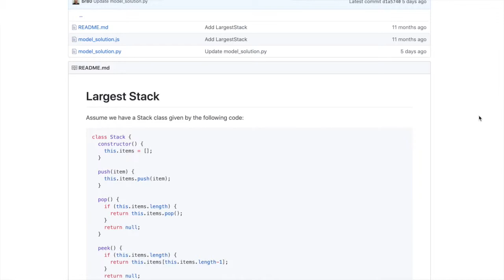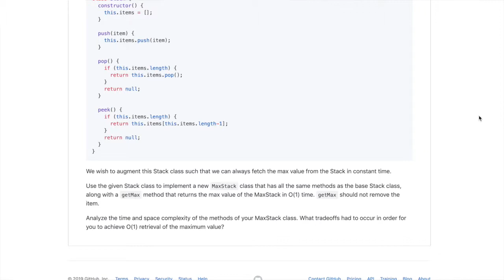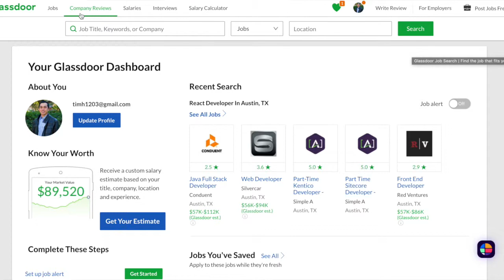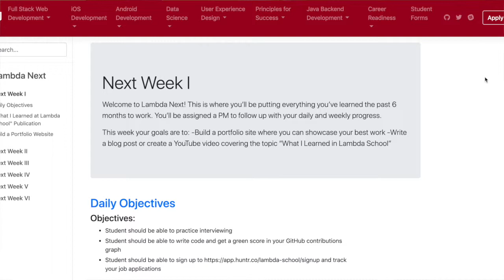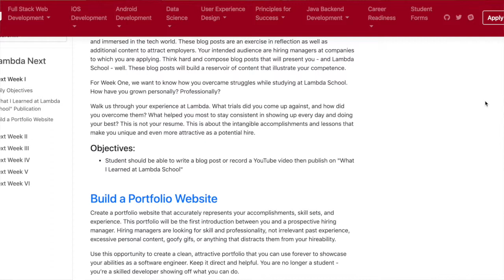Lambda School Week 31: Lambda Next I | Full Stack Web Development Academy | travelDev Vlogs (196)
I finished week 1 of Lambda Next. Basically, this is the after school program where we continue to stay active in the school and look for jobs. There's standup just like normal and we continue to work on projects on the side as well. I went over some of the things I've done this week and share with you what some of the tools I use are in my job hunting process. It feels like a grind but I think that some companies are actually replying to me and I'm pretty excited! Dev job, here I come!

00:19 First week schedule summary
00:54 Blog post
01:43 Behavioral & Technical Interview Practice
02:12 Tools I use during my job search
03:45 My general job application method
04:29 My status for resume, portfolio site, etc.
04:52 Job hunting status so far
05:20 Closing thoughts for 1st week